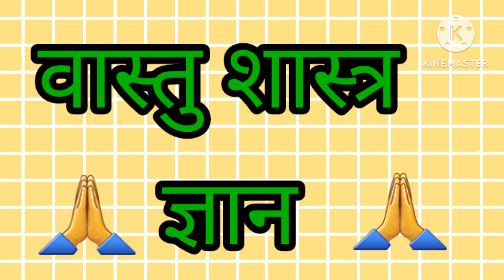🏕️ घर का ब्रह्म स्थल ( मध्य भाग )दूषित होना क्या नुकसान दे सकता है । वास्तु दोष।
घर के मध्य भाग में बीच स्थल पर । अगर कोई किसी चीज का अगर निर्माण हुआ  है तो । पानी का टैंक गद्दा स्तंभ दीवार भारी पौधा भारी वस्तु झूठे बर्तन अपवित्र वस्तु अग्नि से संबंधित कोई चीज खंबा हो तो । हमारे जीवन में किस प्रकार की हानि हो सकती है हमें किन परिस्थितियों से जूझना पड़ सकता है जाने। 2lt जय गणेश ज्योतिष संस्थान
दौलत राम सारस्वत